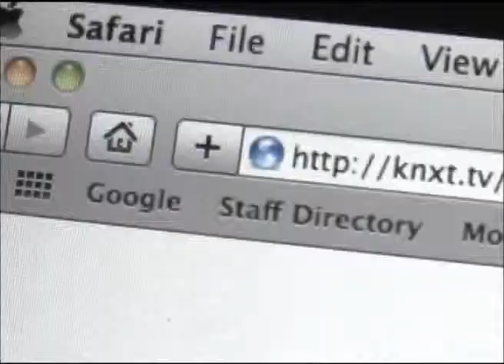Nossa Fe, Nossa Vida - 22º Domingo do Tempo Comum 08/31/14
22º Domingo do Tempo Comum  08/31/14 Pe. Isaque Meneses e Doutor António Borba refletem en portugués sobre as leituras da missa do domingo:
Jeremias 20: 7-9
Romanos 12:1-2
Mateus 16: 21-27

Deacon John Sousa, Ricardina Gomes and Jose Gomes reflect together on the Sunday Readings in Portuguese.